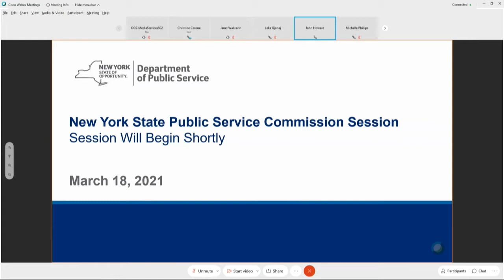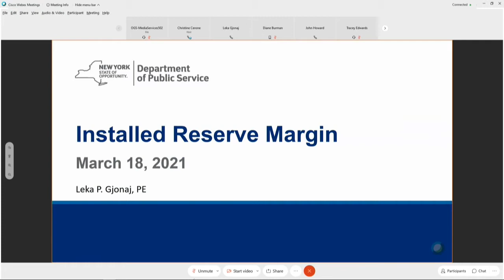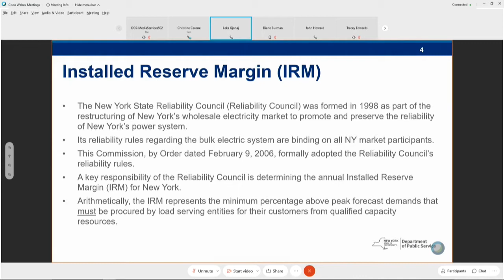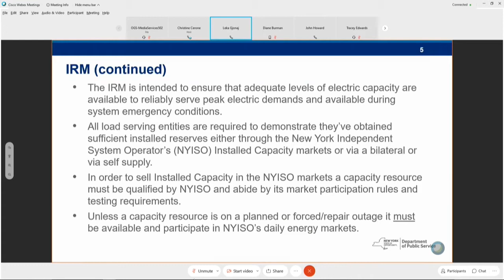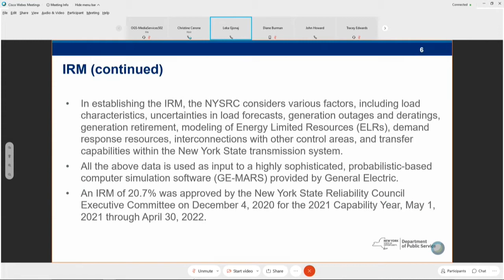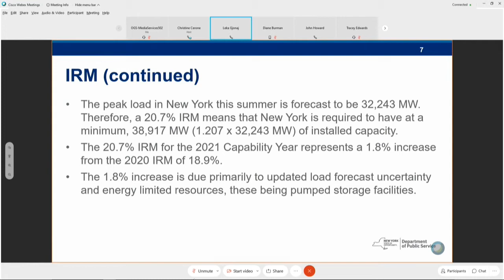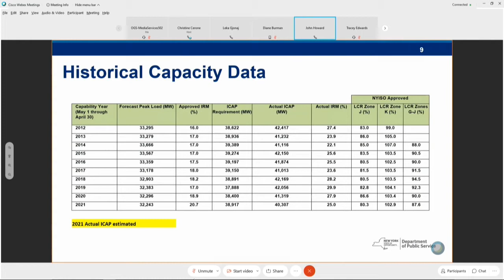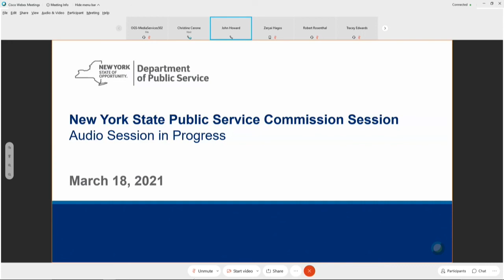03/18/2021 New York State Public Service Commission Session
New York State Public Service Commission Session